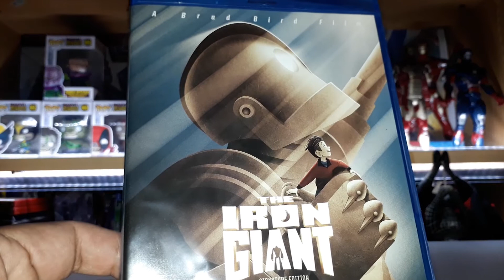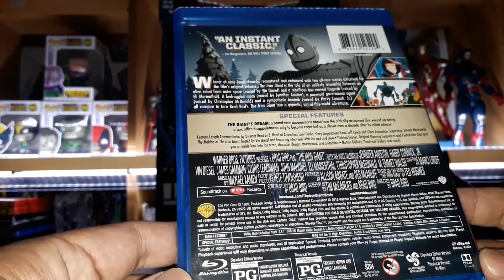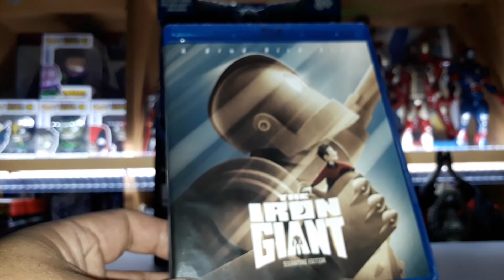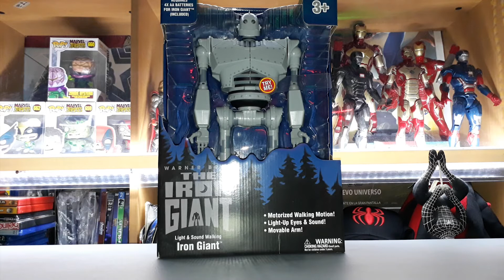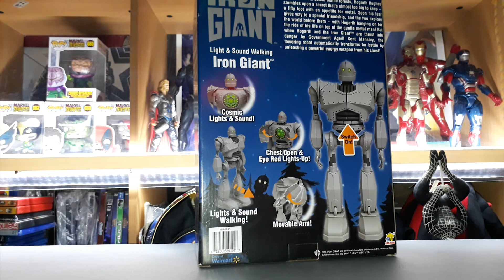EL GIGANTE DE HIERRO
Visita Yo soy Froy Stark y mantente informado de lo más relevante del universo cinematográfico de MARVEL y muchas cosas más.

“GRACIAS”